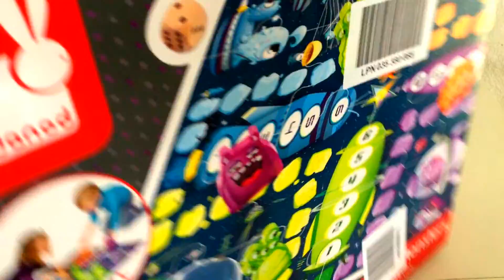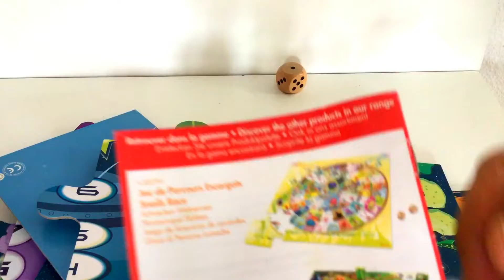Funny Puzzles Unboxing